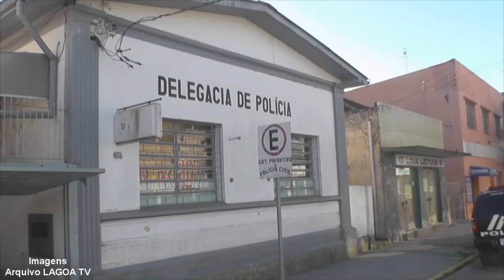POLÍCIA CIVIL PRENDE FORAGIDA EM TAPES.